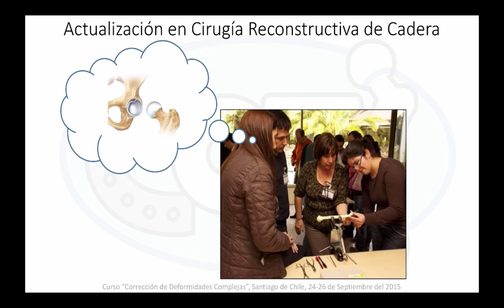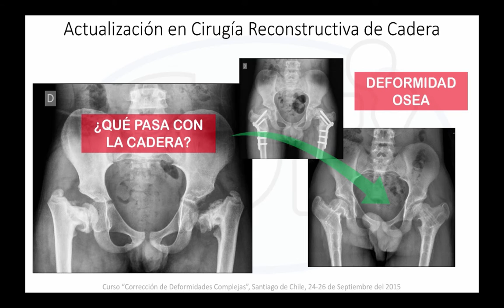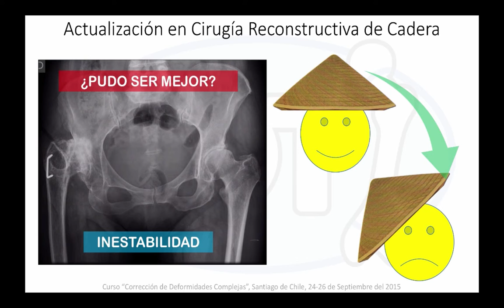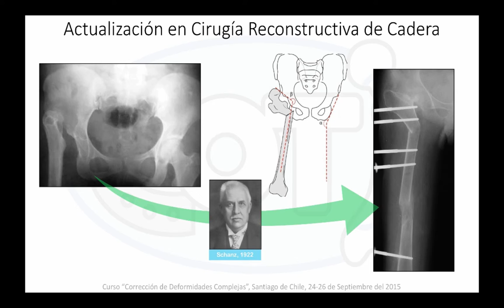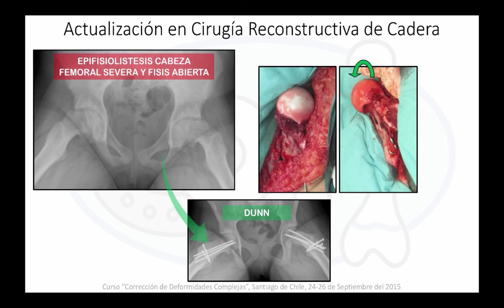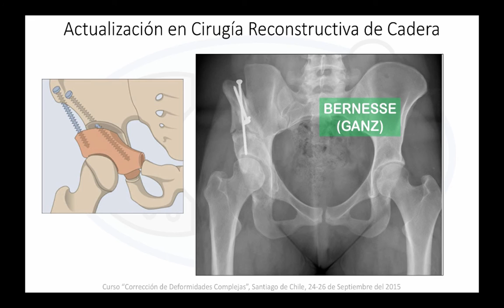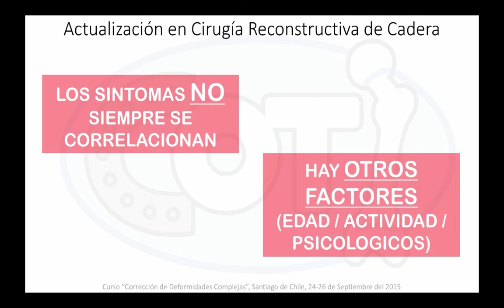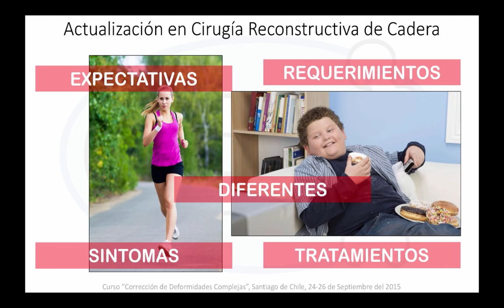Actualización En Cirugía Reconstrucitiva De Cadera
By Dr. Matías Sepúlveda Oviedo.